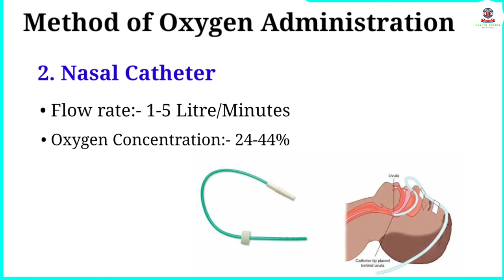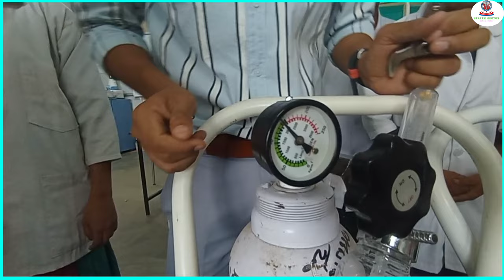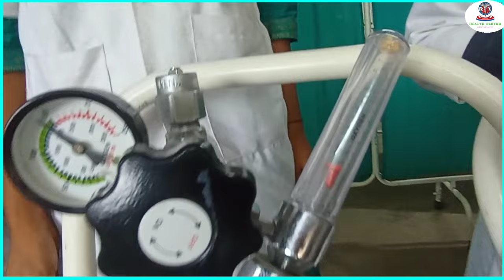Oxygen Administration | How to use an Oxygen Cylinder | Health Sector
Best Blood Pressure Machine Digital

Best Stethoscope

Best Glucometer(Blood Sugar Monitoring Machine)

Best Medical Face Mask(Pack of 100)

Glucometer Strips

Best Hand Sanitizer Bottle

Best Perfume you can Purchase

Best Pulse oximeter Machine

Best Fack Mask (Comfortable Face Mask)

🏥 In this video, we're diving into the essential topic of oxygen administration in nursing. If you're a nursing student, a healthcare professional, or someone interested in learning about critical medical techniques, you're in for a treat.

Join us as we walk you through the step-by-step process of oxygen administration in a nursing setting. We'll cover everything you need to know, from assessing a patient's oxygen needs to selecting the appropriate delivery method. Our experienced nursing educators will provide clear demonstrations, helpful tips, and real-world insights to ensure you grasp this vital procedure.

Understanding how to administer oxygen safely and effectively can make a world of difference in patient care. From nasal cannulas to non-rebreather masks, we'll discuss different devices and their applications, giving you the confidence to handle various scenarios.
Whether you're preparing for exams, brushing up on your nursing skills, or simply curious about the intricacies of oxygen administration, this video is tailored to your needs.

Thank you for choosing our channel as your learning resource. Together, let's master the art of oxygen administration in nursing! 💙🩺

You may know by this video
oxygen administration
how to use an oxygen cylinder
oxygen therapy
oxygen
how to use an oxygen
oxygen kaise use karein
how to use face mask
how to use nasal cannula
oxygen administration in nursing procedure
oxygen therapy definition
oxygen administration purpose
oxygen administration in hindi
method of oxygen administration